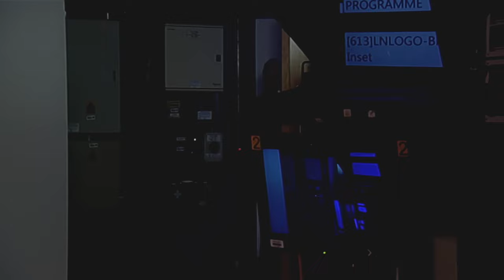Surprise conversation between Harry Gration and Sir Michael Parkinson who died 16th Aug 2023